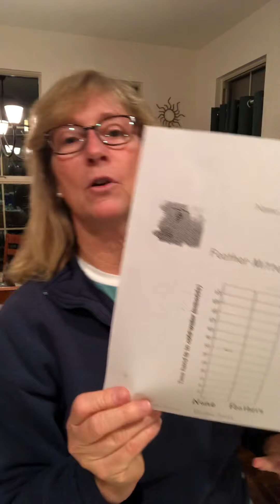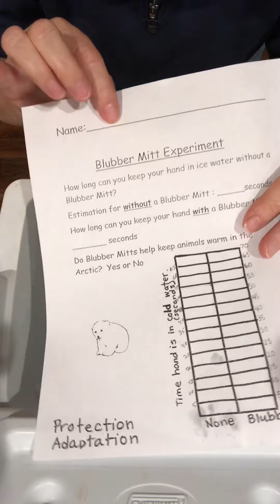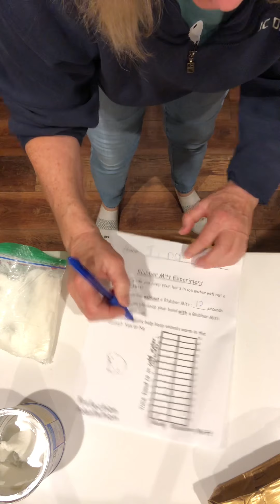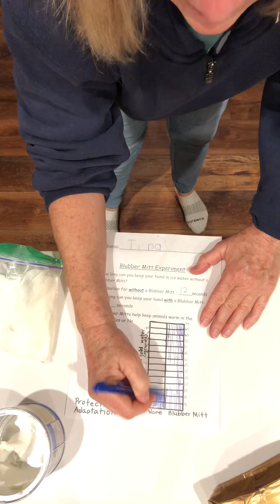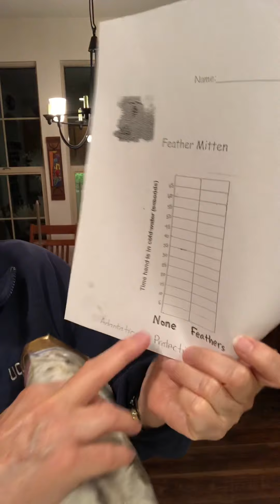Blubber Mitt and Feather Mitt Experiment